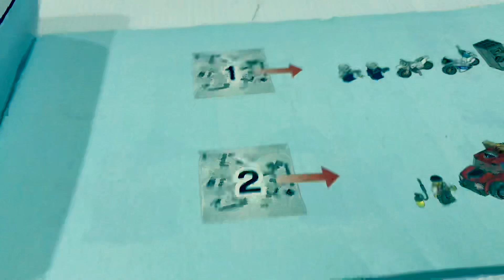LEGO city book from 2017